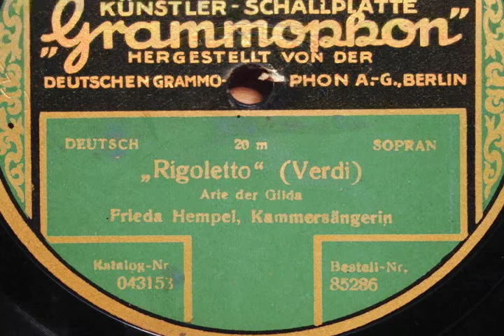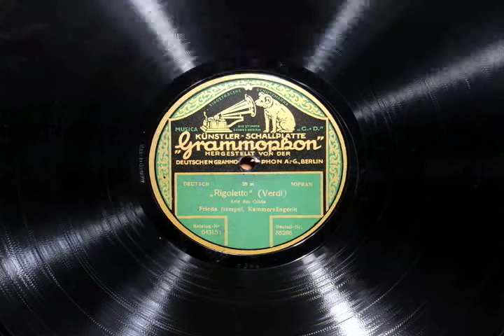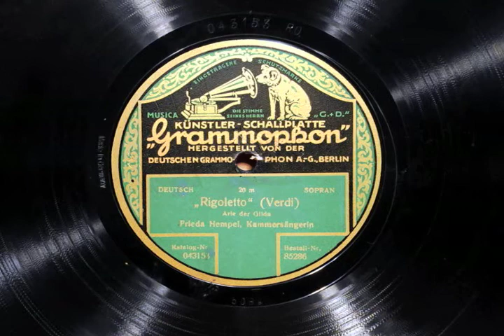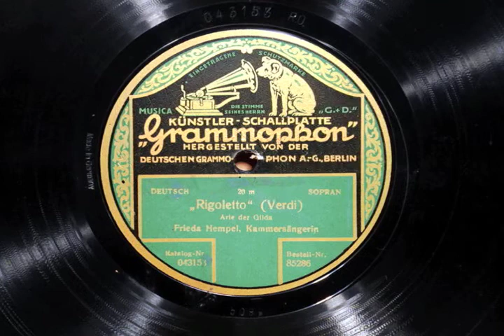Hempel sings sings Gilda from "Rigoletto" on German Grammophon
Frieda Hempel sings Gildas Aria "Caro nome" (Teurer Name, dessen Klang) from Rigoletto. I tuned the speed on original key so her final squeezing high note is e.   Record issued under exclusive Künstler Schallplatte Label, a very nice design.